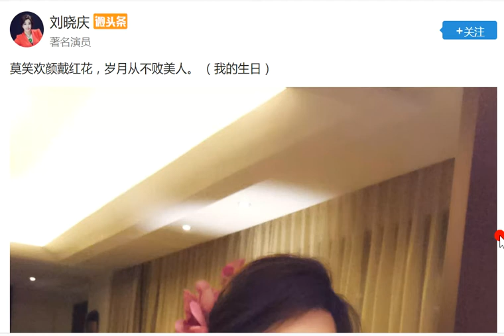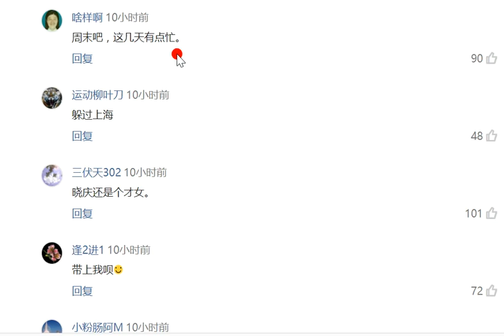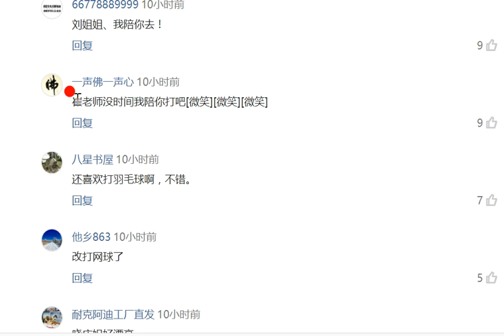20181031刘晓庆约崔永元打羽毛球，网友回复一个比一个有才！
今天是刘晓庆生日，小崔公开祝刘晓庆生日快乐，刘晓庆也投桃报李，约小崔一起打羽毛球，网友回复正面而搞笑...